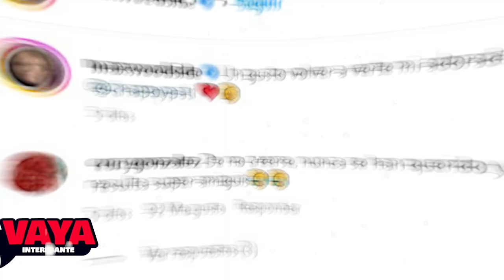Alex Kaffie desenmascara a Maxine Woodside